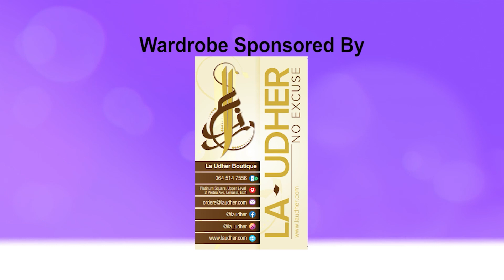Women in Islam | EP01 | with Salah coach Hina Ajmal | SEG2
Femida invites women from all walks of life to tell their stories, inspirations, challenges, and their words of encouragement to their sisters during the month of Ramadhan.